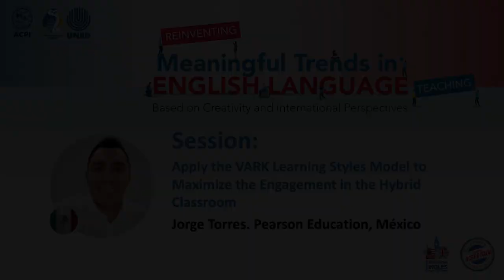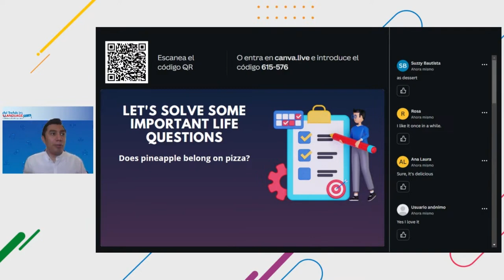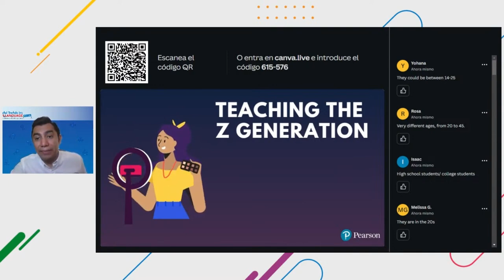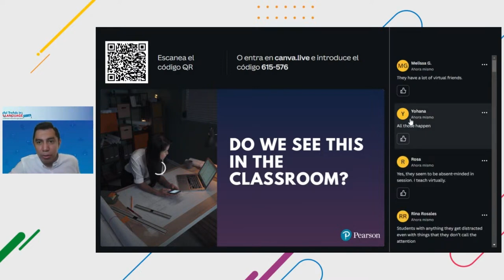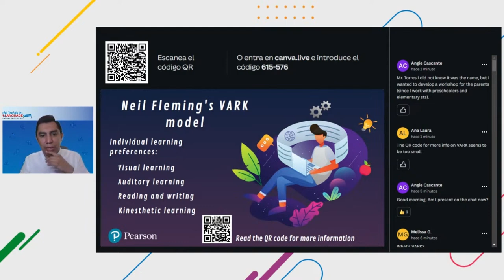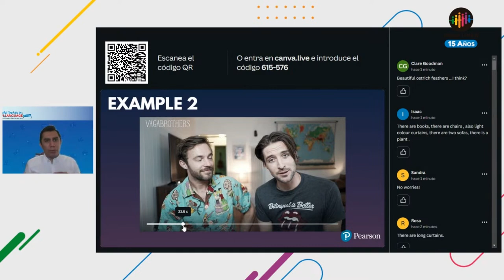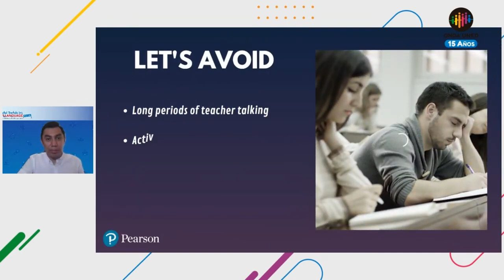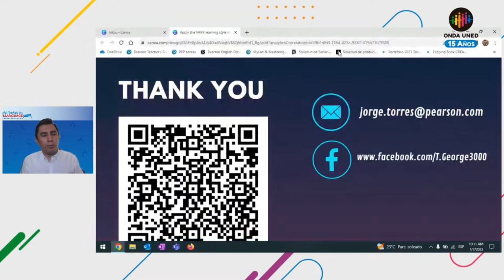Apply the VARK Learning Styles Model to Maximize the Engagement in the Hybrid Classroom mp4